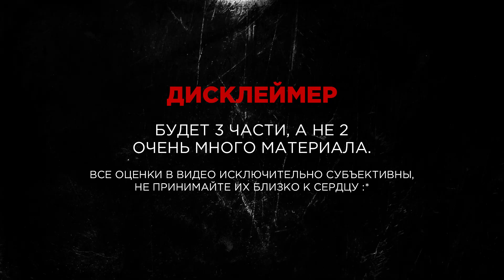Online BMX контест, ч.2 - продолжаем смотреть ваши трюки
Вторая часть онлайн-контеста - выбираем лучший на наш взгляд (!) эдит из присланных.

Выбор субъективный, все, кто прислал ролики - молодцы, они уже сделали больше, чем те, кто ничего не прислал :)